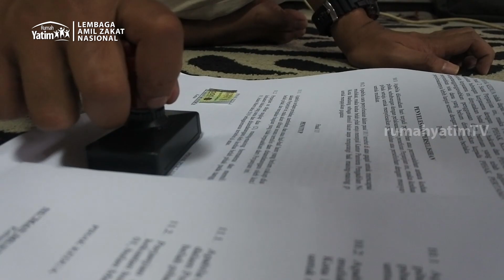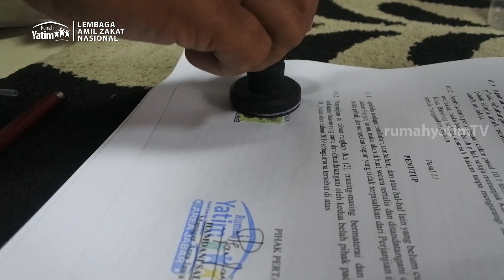Rumah Yatim Membimbing Kemitraan di Daerah Jawa Barat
Kemudahan berdonasi
Sebuah Media informasi dari lembaga Amil Zakat Nasional Rumah Yatim Arrohman Indonesia untuk Menginformasikan Sebuah Kegiatan Yang Rumah Yatim Lakukan Dari segi Penyaluran atau Kegiatan Anak Asuh Sendiri